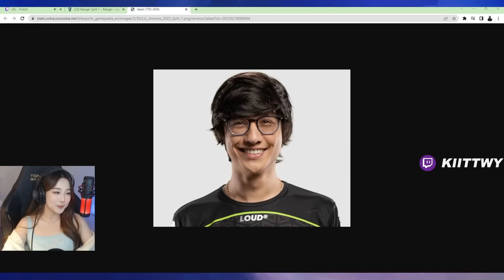TFBlade & Drututt Drama With Hot Tub - Best of LoL Diff moments 46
Credits:
loltyler1
TFBlade
Caedrel
Dantes
Karasmai
Kiittwy
ScrubNoob
KatEvolved
elyoyalol
JimRsNg
IWDominate
ANTILIPSI
Broxah